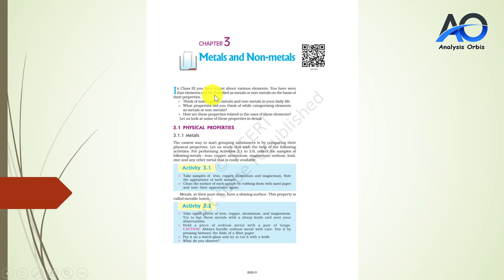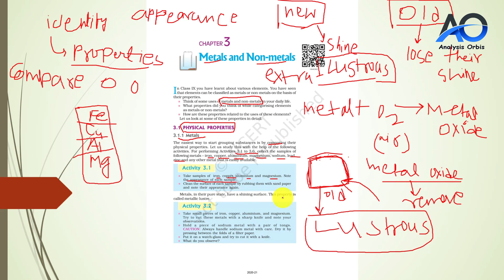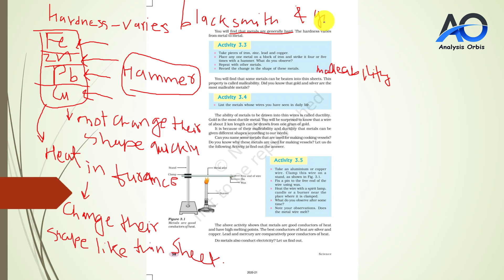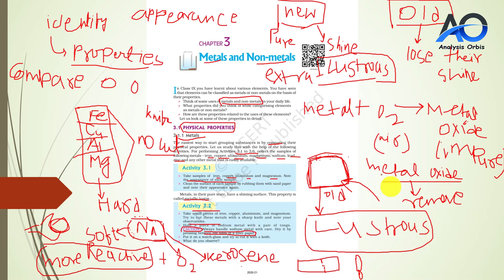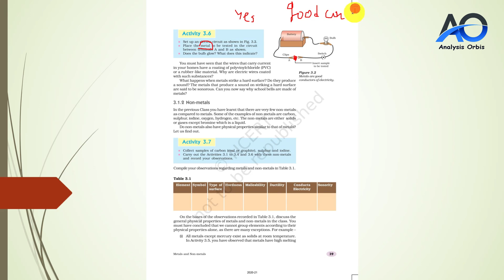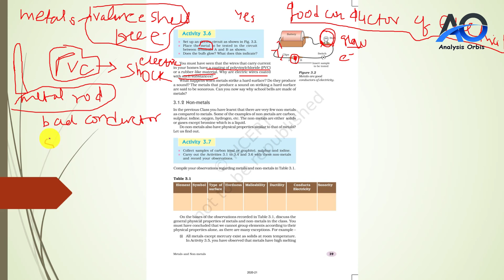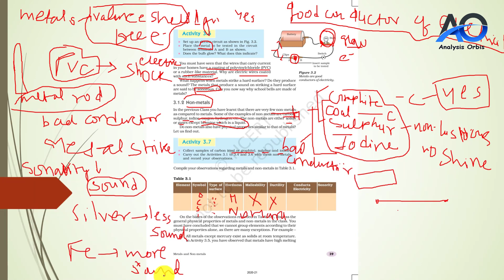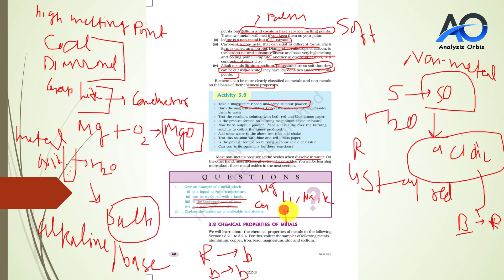class 10 science chapter 3 part 1 Metal and non metal CBSE NCERT Full lecture